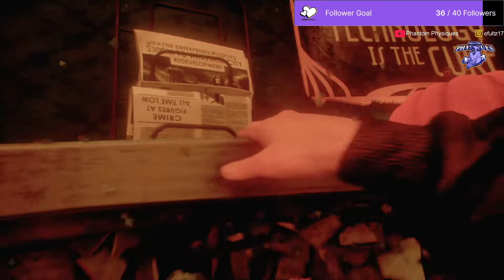Batman Arkham Knight Walkthrough Part 1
Batman Arkham City Walkthrough on PS5